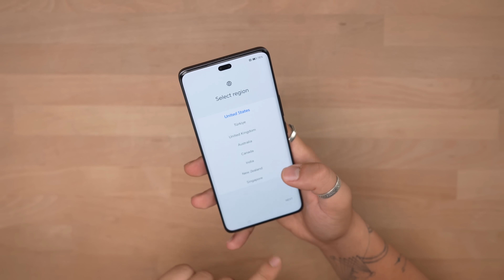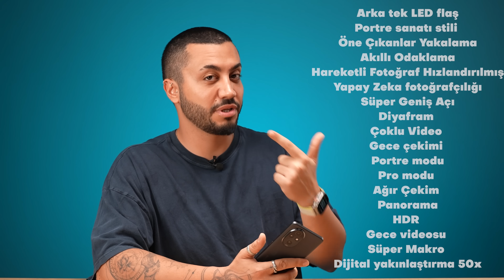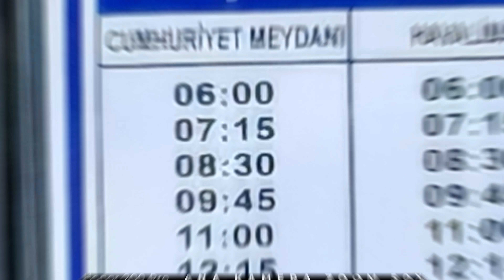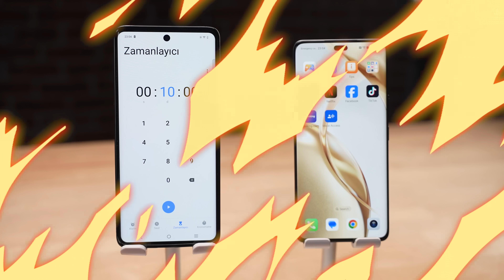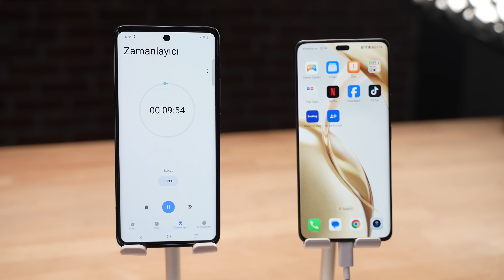KAMERASI ŞAHANE FİYATI EFSANE - Honor 200 Pro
Selam millet bu videoda Honor 90 serisinin devamı olan Honor'un kamerasıyla göz kamaştıran amiral serisi telefonu Honor 200 Pro'yu inceliyoruz. Honor 200 Pro'nun içinde dünyanın en iyi işlemcilerinden biri olan Snapdragon 8S Gen 3 bulunuyor. iyi seyirler.